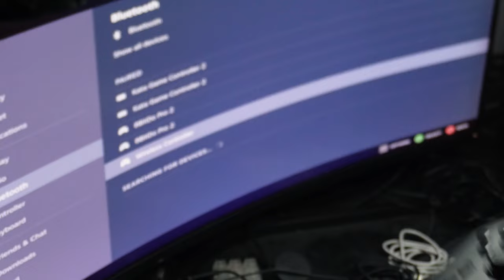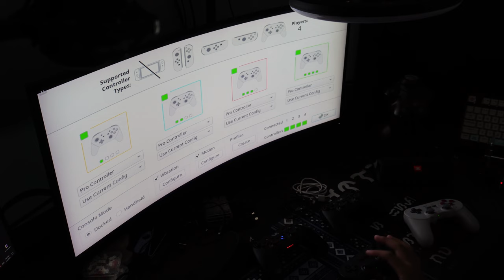STEAM DECK - MULTIPLE CONTROLLERS + MARIO KART GAME PLAY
wag mo na pansinin yun thumbnail importante yun laman ng video